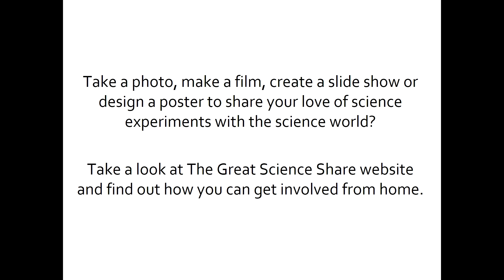LPDS TV Episode Five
LPDS TV has been devised for teachers, parents and children, to provide fun and simple games and activities for engaging children in learning outside of school. Episode Five features a fun phonics game called 'hunt the sound' with English consultant Caroline Yabantu and two easy science experiments using paper with science consultant Rachael Webb. Lancashire Professional Development Service (LPDS) are a team of experienced and nationally recognised Teaching and Learning Consultants, supporting the primary curriculum. Tune in next week for more exciting features.